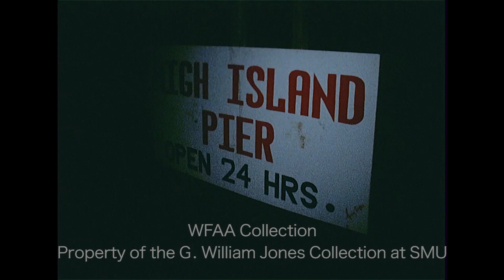WFAA - September 10 - 11, 1971 Part 1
0:00 - The North Texas State University (NTSU) football team practices at the Cotton Bowl stadium in Dallas (Silent); in an interview, Coach Rod Rust talks about their upcoming matchup against Brigham Young University, mentioning BYU star receiver Golden Richards (a future member of the Dallas Cowboys) as being one of the major threats; he says that the team is in the best physical shape that they've ever been in; Jerry Haynes reporting.

1:42, 12:31 - Hurricane Fern is set to make landfall on the Texas coastline; in an interview from a boardwalk on Galveston Island, a husband (Lloyd) and wife share their thoughts about the approaching storm; additional footage of a young man grabbing a surfboard in the choppy waters, of another young man walking out on a jetty with waves crashing around him, and of people walking on a pier; the report goes on, comparing Hurricane Fern to Hurricane Carla and noting the muted response to the imminent arrival of Fern by Galveston residents; additional footage of Fern making landfall and of men fishing on High Island Pier at night; Jerry Taff reporting.

3:34 - (September 10, 1971) Several minority organizations have written a letter to Tarrant County Junior College (TCJC) officials, demanding systemic improvements for their organizations on campus and calling for the dismissal of financial aid director David Gardner; a TCJC official reads a statement saying that the school administration has received this letter and that they have already considered several of the issues raised but that they will not be dismissing anyone.

4:17 - (September 10, 1971) The death of John Euwin Lindsey was ruled an accident after his body was discovered at the bottom of an Edison Jewelers' elevator shaft in Fort Worth; various shots of investigators and responders at the scene (Silent).

4:51 - Johnny Robinson, safety with the Kansas City Chiefs, talks about the evolving role of the secondary in professional football and about the Chiefs’ upcoming preseason game against the Dallas Cowboys; Jerry Haynes reporting.

6:15, 14:37 - (September 10, 1971) George Zimmermann, chairman of the Dallas Community Action (DCA) board, holds a press conference and calls for government officials to restructure the board so that the current stalemate can be resolved; he says that help could come with the establishment of a coordinating agency; additional silent footage of the press conference; Don Harris reporting.

8:07 - Plumbers have walked off 6 construction sites in Dallas, including the Dallas Convention Center, in a contract dispute with the contractor, McCauley Co. (Silent).

9:04 - Jon Richardson, running back for the University of Arkansas Razorbacks, talks about his preparation for this season and responds to Coach Frank Broyles' comments about his performance on the field; Jerry Haynes reporting.

10:13, 15:23 - In an interview, a man explains why and how he built his “one-man band” instrument; he goes on to demonstrate the instrument, which he has named "Forest Park"; additional footage of the man playing the instrument outside his home; additional silent footage inside a music store and of the guitars there, plus shots of the man playing his instruments; Jim Green reporting.

14:04 - (September 10, 1971) Mary Sparks Jones was killed in a 3-vehicle accident at the intersection of Gaston & Collette in East Dallas; her car was hit broadside by an empty dump truck, which caused her car to slam into a van – Jones’ car flipped on its side, and the van came to rest upside down; various shots of the accident and of responders at the scene (Silent).

15:11 - Brief shot of Charles Brady Hetrick, new executive vice president of the Fort Worth Chamber of Commerce, holding a press conference (Silent).

15:17 - Brief shot of retired Dallas police officer Sgt. T. W. Bullock Jr. leaving the Dallas Federal Court Building after his arraignment on charges of being in possession of approximately $20,000 in counterfeit bills (Silent).